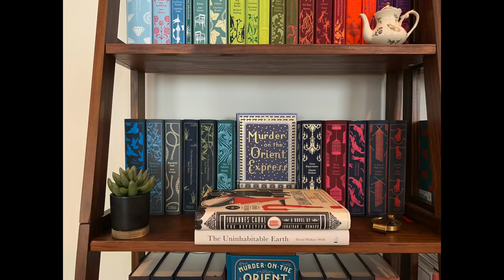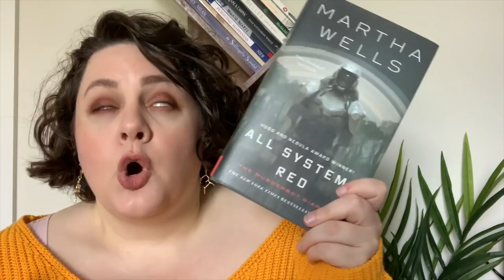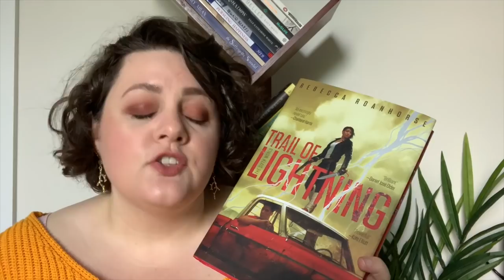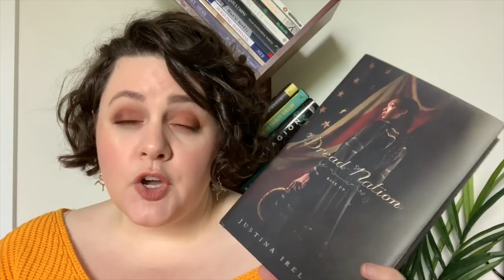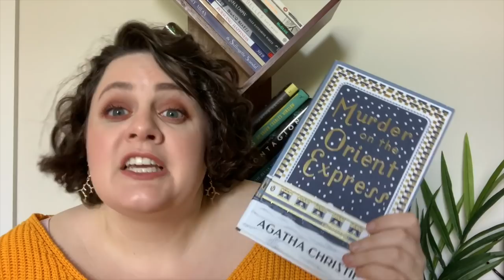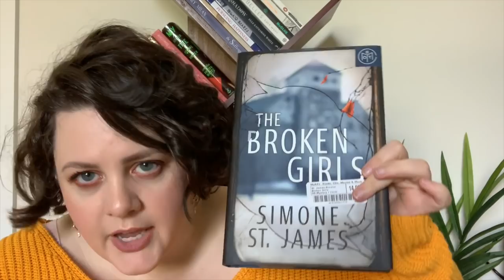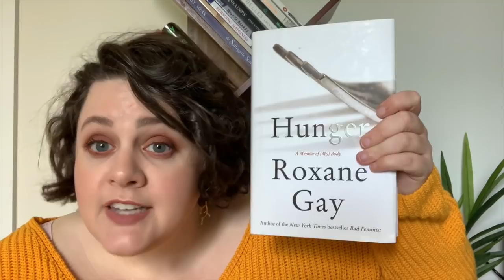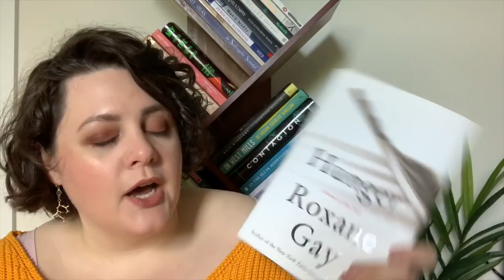Books That Deserve the Hype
In contrast to my Overhyped Books list, I wanted to talk about a random assortment of books that DID live up to the hype for me! :)

Lipstick: "Pillow Talk" by Charlotte Tilbury
Books Mentioned:

STORM OF LOCUSTS by Rebecca Roanhorse
The Book of the Ancestor Series by Mark Lawrence
THE BROKEN GIRL by Simone St. James
THE OBSESSION by Nora Roberts
BAD BLOOD by John Carreyrou
MARCH by John Lewis
BETWEEN THE WORLD AND ME by Ta-Nehisi Coates
HUNGER by Roxane Gay